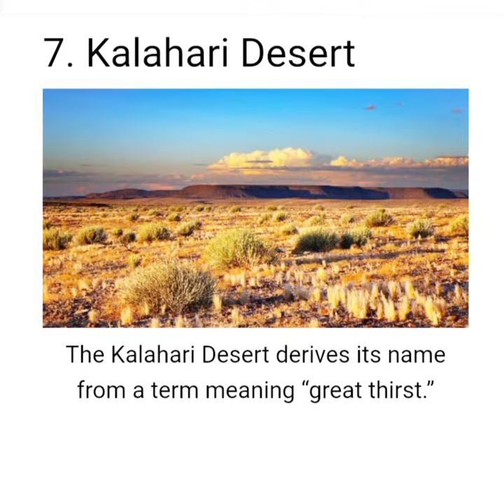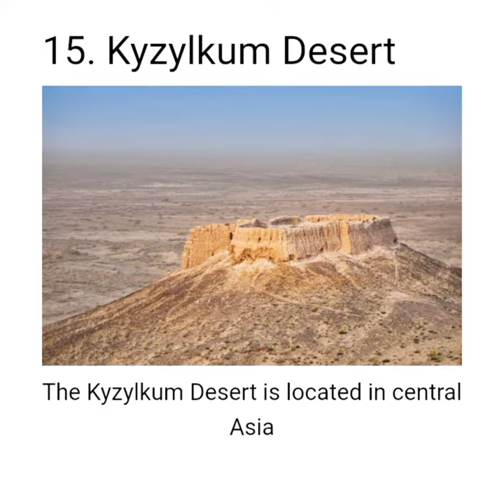World Deserts UPSC // World Largest Deserts Gktoday 2023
6 Big Mistake That Sank th...
CountryBall - History of Fra...
Ultra Rich Lifestyle of Dubai...
World's Biggest Tyre Gravey...
How This Ship is Secretly S .
Hum Mars Par Kyun Rahna...
Sports Cups 2023 / Nation..
why is Saudi Arabia Buildin...
CountryBalls - History of Fra..
Hum Mars par kyou Rehna..
5 Times When Strangers sa..
Top 10 dangerous Animals...
6 Big Mistake That Sank th..